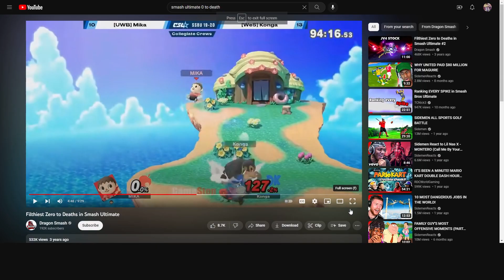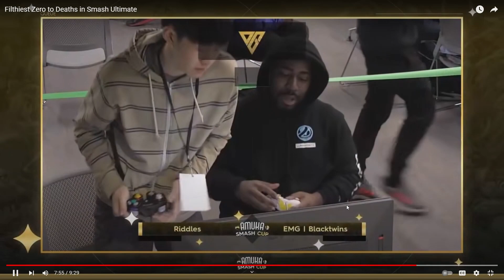0 to deaths in smash ultimate go crazy (reaction)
CRAZY